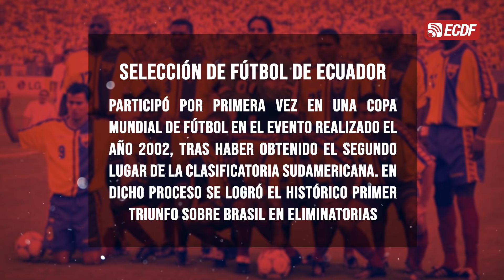🇪🇨 ¡LA TRI NECESITA TU ALIENTO EN LAS GRADAS!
Nuestra clasificación a Qatar2022 debe tener el apoyo de nuestra hinchada, como estuvo presente en el 2002 y 2006.